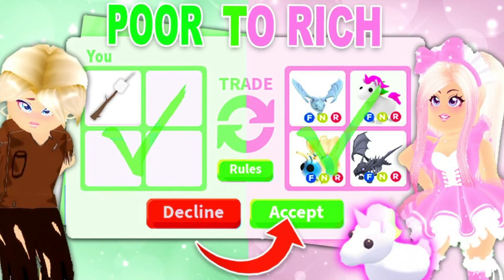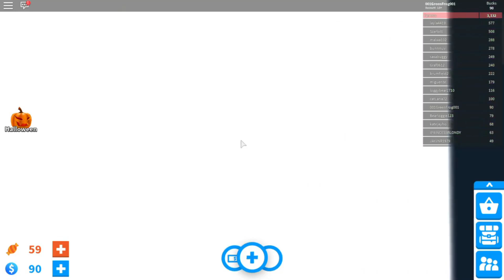UNBELIEVABLE TRADING CHALLENGE ON ROBLOX ADOPT ME!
This video discusses the unbelievable trading challenges on Roblox Adopt me that you can explore and learn more about! Check it out!